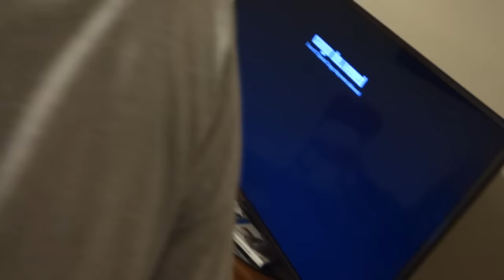ANGRY GRANDPA READS MEAN TWEETS!!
Today, we read some of the mean and angry tweets you guys sent us using HATEAGP!

WANNA WRITE GRANDPA?:
Charles Green